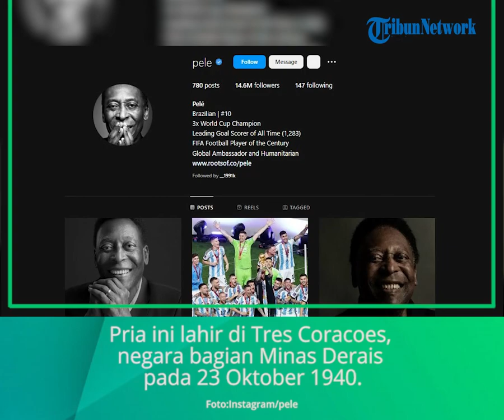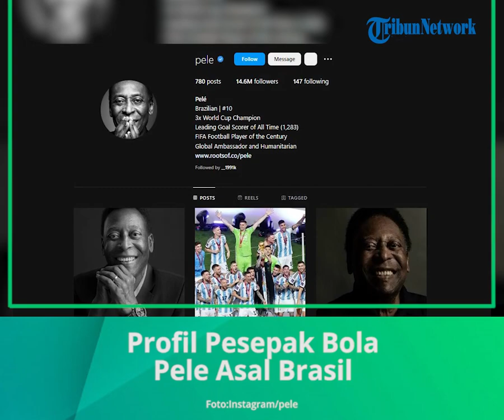Sosok Pele Legenda Sepak Bola Asal Brasil yang Juara Piala Dunia 3 Kali, Meninggal di Usia 82 Tahun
TRIBUN-VIDEO.COM - Seperti apa perjalanan hidup legenda sepak bola asal Brasil Pele? Pele berhasil menjadi juara dunia termuda di usianya yang saat itu baru menginjak 17 tahun.

Dia menjadi pemain pertama dan satu-satunya yang mampu memenangkan tiga gelar Piala Dunia. Seperti apa kisah lengkapnya?

Legenda sepak bola, Pele meninggal dunia di usia 82 tahun pada Jumat (30/12/2022) dini hari WIB. Pele meninggal dunia di rumah sakit Albert Einstein, Sao Paulo setelah melawan kanker yang dideritanya.